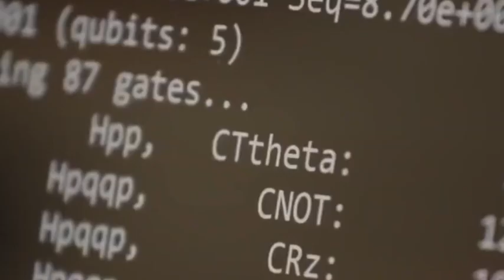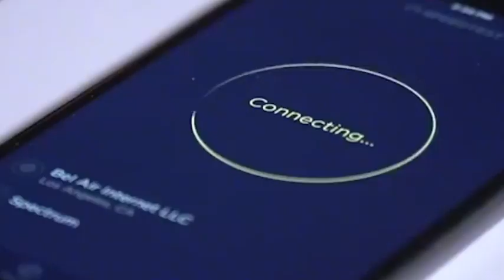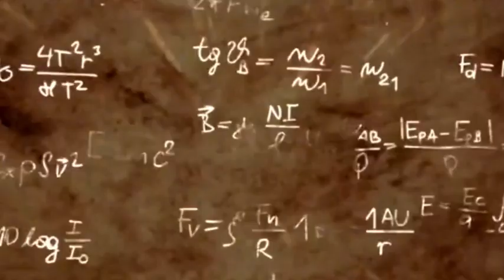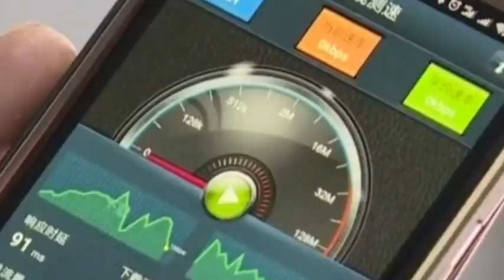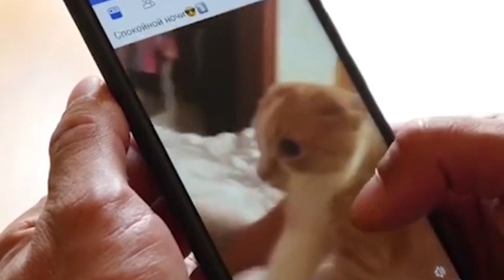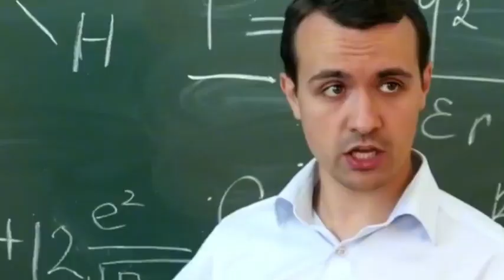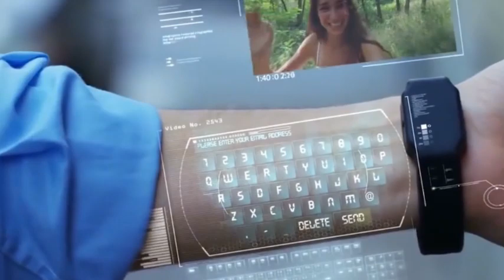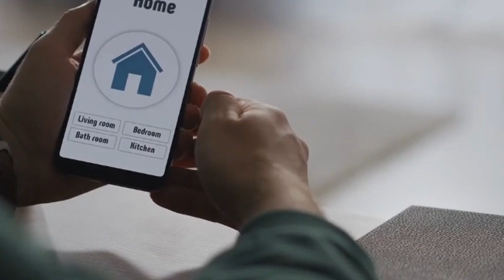ASML's China U-Turn: How US Pressure Forced a Semiconductor Giant to Flip?